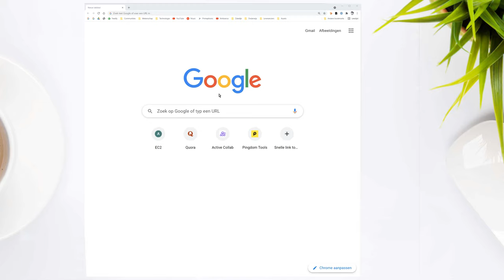Back-up maken van al je Google Chrome favorieten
Wil je jouw favoriete bladwijzers binnen Google Chrome back-uppen en/of weer importeren? Volg dan deze handleiding. In de video zie je hoe Noëll zijn bladwijzers via de optie Bladwijzers en dan Bladwijzerbeheer exporteert en opslaat op zijn bureaublad. Importeren, dat kan ook door niet op exporteren, maar op importeren te klikken.